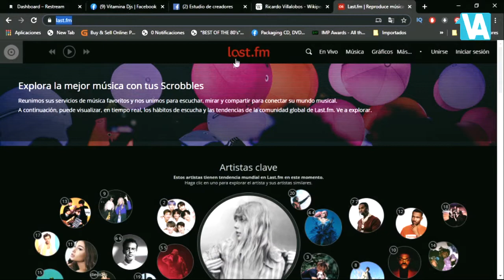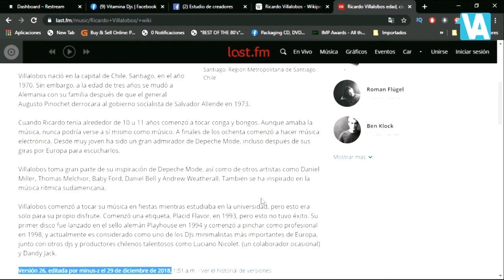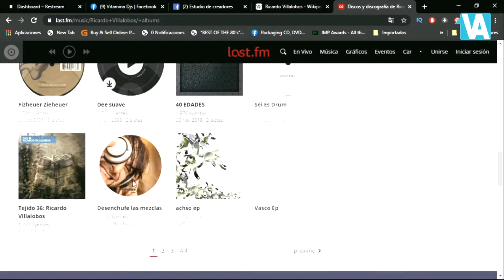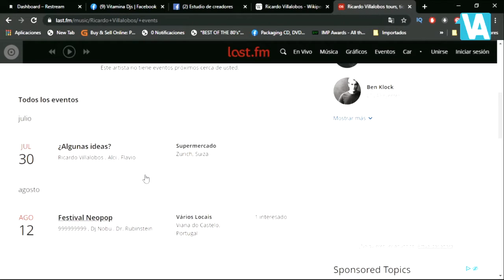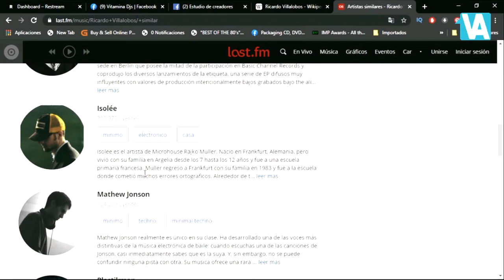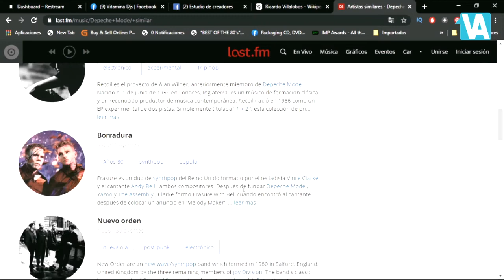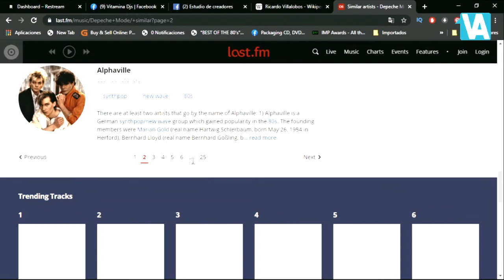COMO USAR LAST FM por Vitaminadjs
►VITAMINADJS - COMO USAR LAST FM

Les dejamos algo que a los djs y musicos puede servirles, para cuando buscan musica nueva.